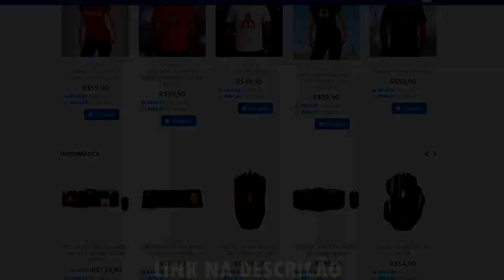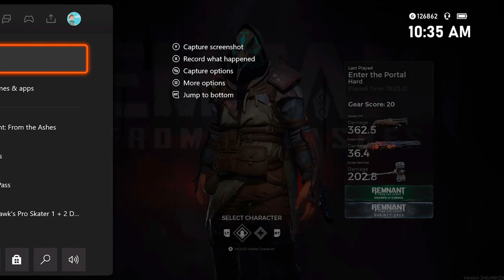6 ERROS QUE O SERIES X NÃO PODE COMETER !!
A próxima geração de consoles ta chegando, mas será que vão corrigir as grandes falhas presentes no Xbox one ? Bora conferir ↑